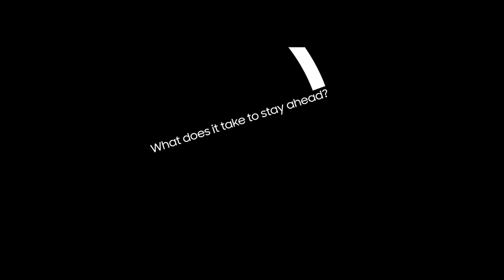Samsung Gear S2 Commercial HD